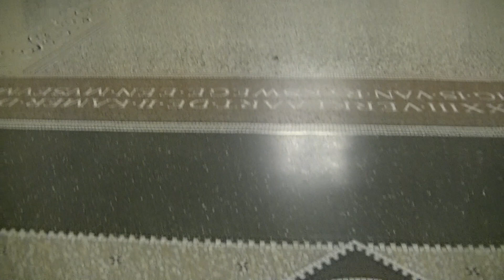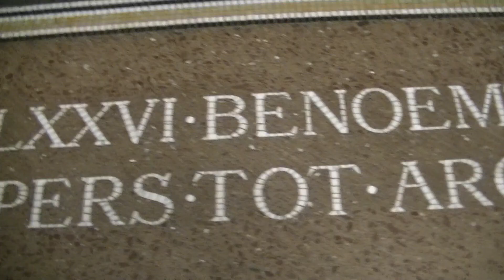2022 11 28 Even Rijksen 308 met de hal boven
De hal op de tweede verdieping met de toegang naar de Eregalerij en op het einde de Nachtwacht.